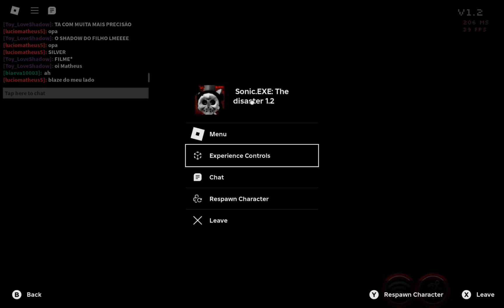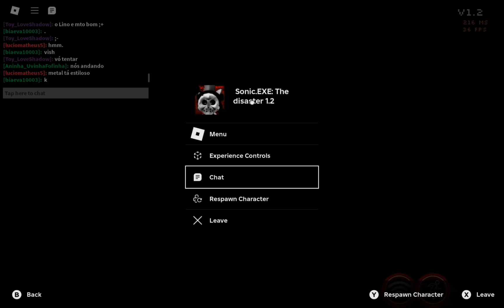Sonic.EXE: The Disaster (1.2) Gameplay!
Ok, ok... This update EVEN EXCEEDS VERSION 1.0!!! Sonic.EXE: The Disaster version 1.2 update is finally released!!! Reworked map mechanics, Halloween costumes for the characters... AND MUCH MORE!!! To discover everything this game offers us, play it!!!
Chapters!!!:
00:00 - 00:01 - Intro
00:02 - 02:46 - Sonic.EXE gameplay, YCR
02:47 - 08:12 - Kolossos gameplay, Base
08:13 - 14:43 - Tails gameplay, Not Perfect
14:44 - 20:29 - Eggman gameplay, ...
20:30 - 27:40 - Amy gameplay, KAF
27:41 - 33:04 - Cream gameplay, Base
33:05 - 39:20 - Metal Sonic gameplay, Base
39:21 - 47:12 - Silver gameplay, YCR
47:13 - 52:40 - Blaze gameplay, ...
52:41 - 53:14 - Outro, hope you enjoyed the video!